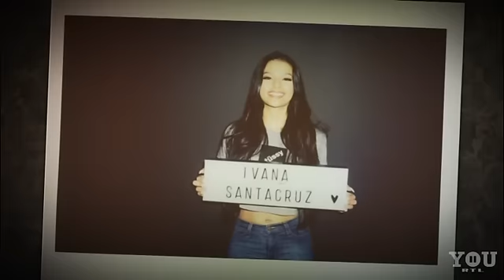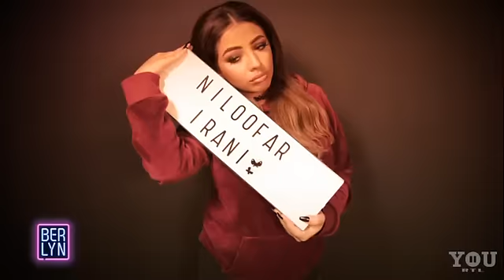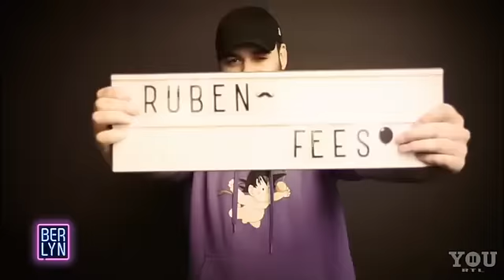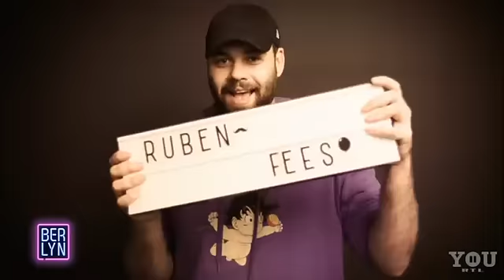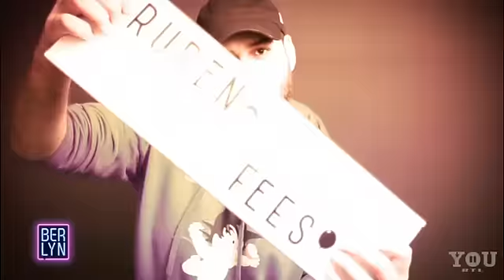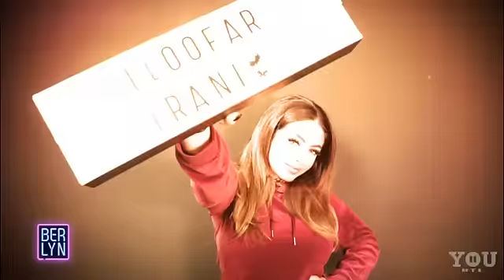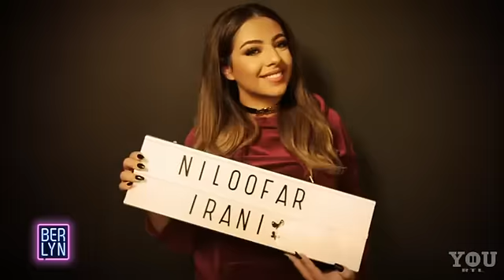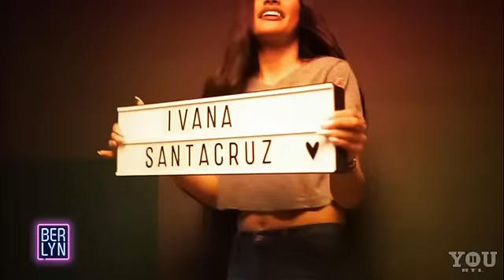Berlyn - It's A Match! - #88 - RTL II YOU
Ruben hat Schmetterlinge im Bauch, doch etwas passt ihm an seinem Tinder-Date nicht :o

Du willst die aktuellste Folge von Berlyn sehen? Dann schau täglich bei RTL II YOU vorbei

Du magst Musik, stehst auf Games und Animes, dich interessieren Beauty-Themen, Fashion und Lifestyle? Dann bist du bei RTL II YOU genau richtig! Tablet oder Smartphone, Desktop oder SmartTV – RTL II YOU gibt es überall und kostenlos! Lehn‘ dich zurück und lass dich unterhalten: Dein Programm, dein RTL II YOU – Läuft bei dir!